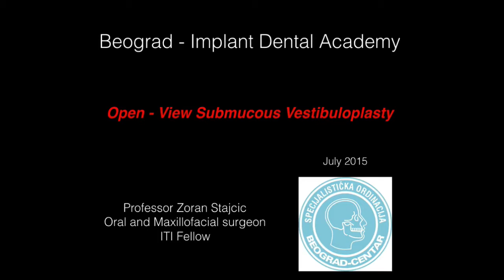Open - View Submucous Vestibuloplasty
for full VIDEO PRESENTATION  and more...